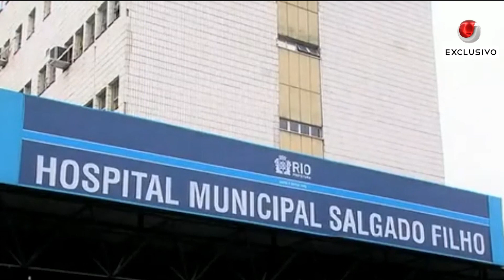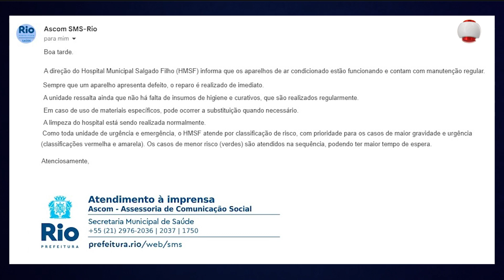EXCLUSIVO! Denúncia - Descaso na saúde do Rio de Janeiro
2ª EDIÇÃO - Boletim TV Universo |14/04/2023|#1984